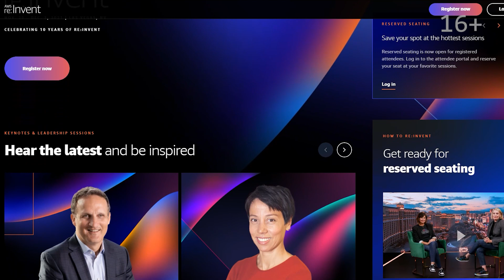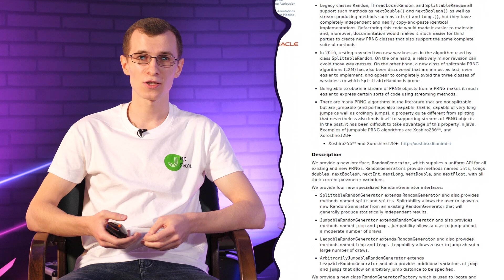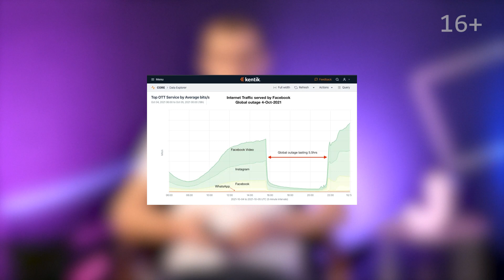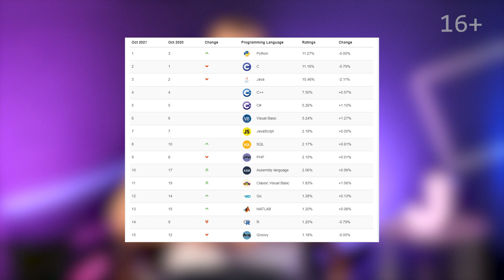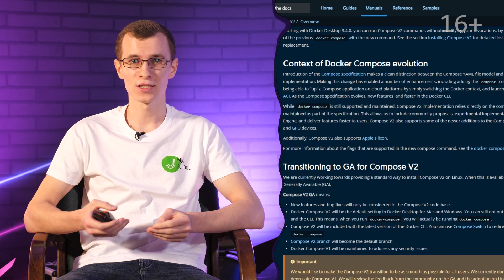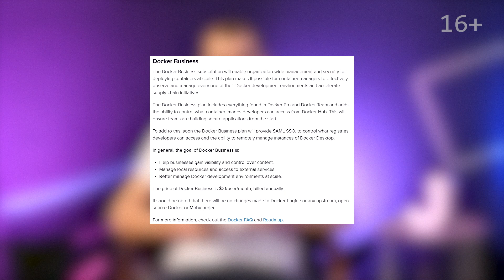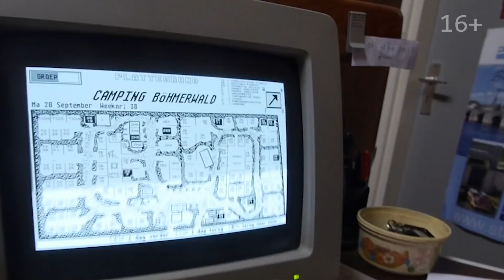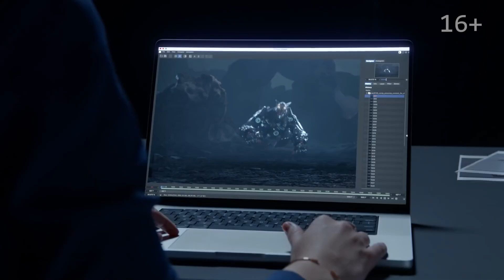Релиз Java 17 и Windows 11. Платный Docker и новые MacBook от Apple [MJC News #9]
Новый LTS релиз Java - Java 17. Новая версия windows от Microsoft.
1е место Python, майнинг биткойна в России и новые MacBook Pro от Apple.
Эти и многие другие новости из мира Java и не только в новом выпуске MJC News #9.

Таймкоды:
00:00 - В этом выпуске
00:17 - Приветствие
00:40 - AWS re:Invent 2021
01:34 - Релиз Java 17
04:31 - Сбой в работе Facebook
05:55 - Python занял 1е место в рейтинге Tiobe
06:39 - Стив Возняк запускает космический стартап
08:30 - Compose V2
09:28 - Docker Desktop теперь будет платным
10:33 - Релиз Windows 11 от Microsoft
11:41 - Если справляется, то зачем обновлять?
12:29 - Россия находится на 3м месте в мире по майнингу биткойна
13:22 - MacBook Pro 14-inch 2021 от Apple
14:25 - Спасибо за просмотр